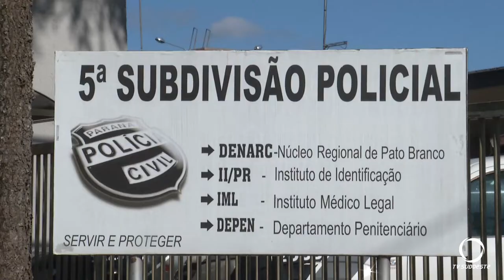Autora de homicídio apresenta-se à Polícia Civil